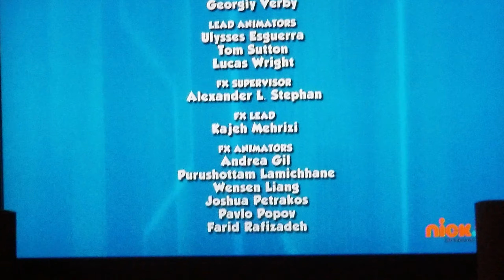Paw patrol mighty pups end credits.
Logo by GURU / Spin Master entertainment/ nickeloden